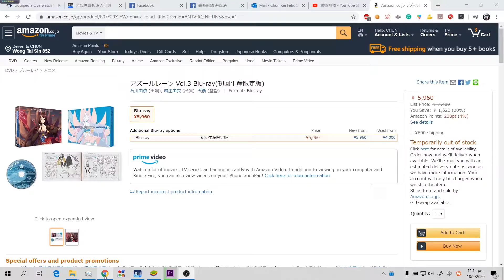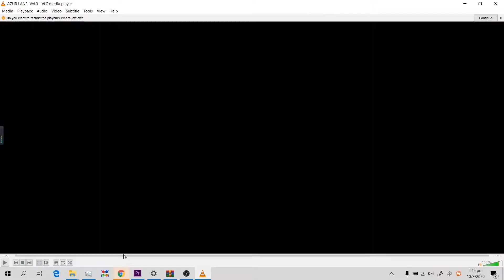【碧藍航線】（開箱）第三卷藍光光碟開箱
00:12 - 01:13 開箱 拆包裝
01:26 - 04:05 BD動畫片段
04:06 - 05:29 標槍skin展示（無語音，繁中台服）
所以說，還是沒有畫臉...